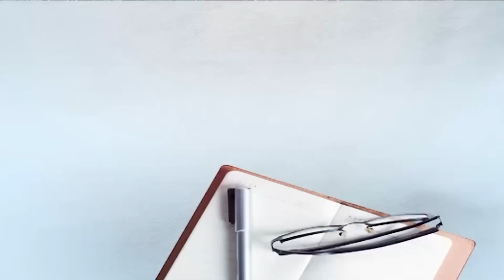6 ਹਜ਼ਾਰ ਦੇ ਮੋਬਾਈਲ ਪਿੱਛੇ ਖਰਚੇ 5 ਲੱਖ, ਜਾਣੋ ਪੂਰਾ ਮਾਮਲਾ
6 ਹਜ਼ਾਰ ਦੇ ਮੋਬਾਈਲ ਪਿੱਛੇ ਖਰਚੇ 5 ਲੱਖ, ਜਾਣੋ ਪੂਰਾ ਮਾਮਲਾ